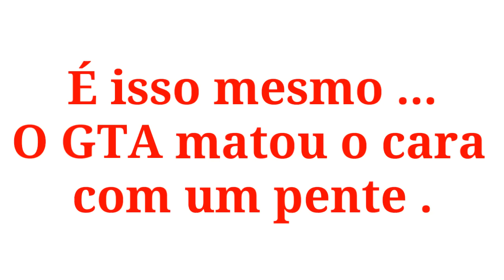GTA DA VIDA REAL ( ZOEIRA )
Vídeo sobre: GTA DA VIDA REAL ( ZOEIRA )

Nome Do Meu Snap : arilsonnicks